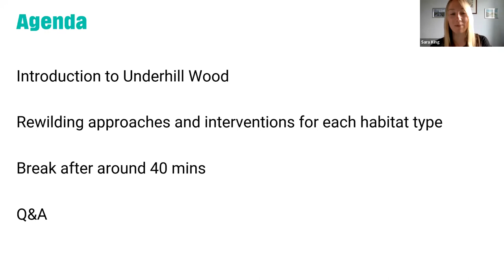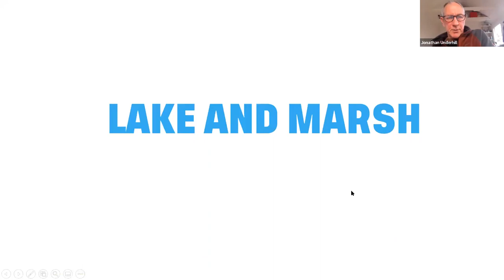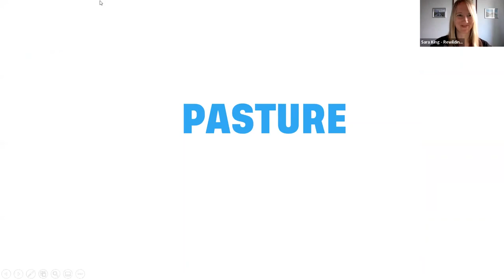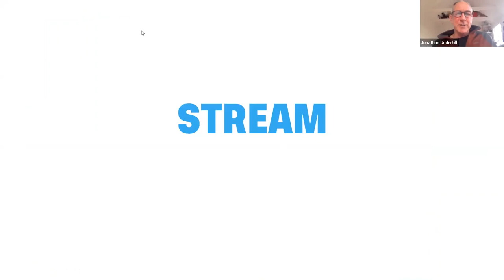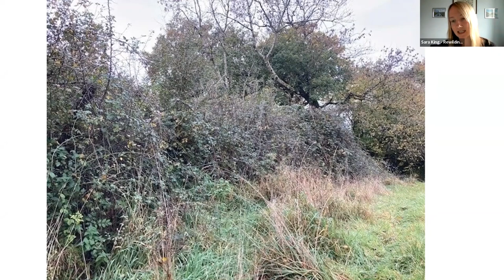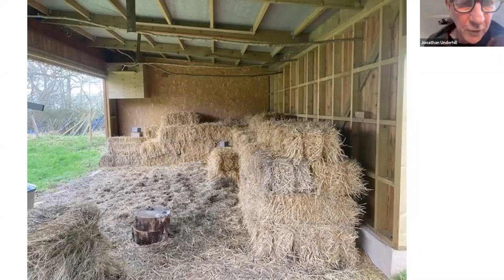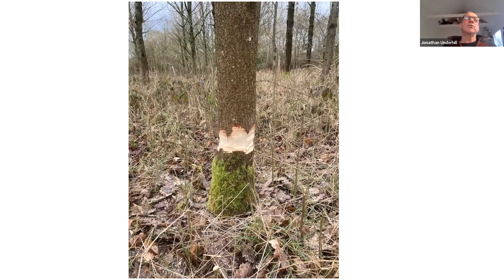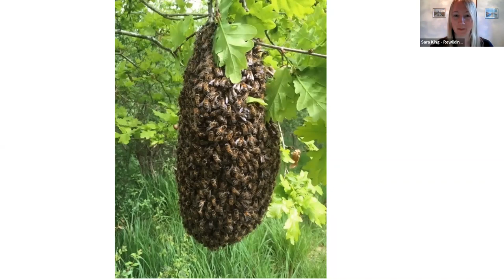Rewilding Network Webinar - Smaller Scale Rewilding at Underhill Wood NR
The Rewilding Network aims to facilitate knowledge exchange and experiences to catalyse practical rewilding across Britain. We host a range of webinars focused on key topics as well as highlighting experiences from network projects. Here's a taster of one of the rewilding network webinars, focused on how to rewild at smaller scales.

Jonathan Thomson, owner of Underhill Wood Nature Reserve, joined us to deliver a webinar providing his experience of rewilding at smaller scales. This event is useful for anyone who is rewilding between 1 and 50 acres. The webinar included:

-Introduction to Underhill Wood Nature Reverse
- Lake and marsh
- Pasture – how managed and results of this management
- Stream – subtle changes we have made
- Hedges –  why so critical, how managed and results
- Built structures as proxies
- Woodland – how this has been manipulated over the past 8 years

Jonathan has also written a manual on how to rewild, which is very good

If you are rewilding land and want to access more rewilding network webinars and exclusive content, join the network